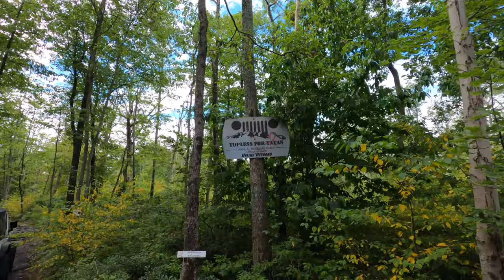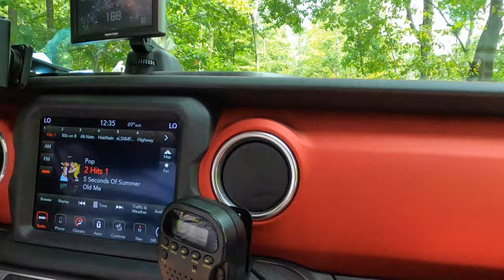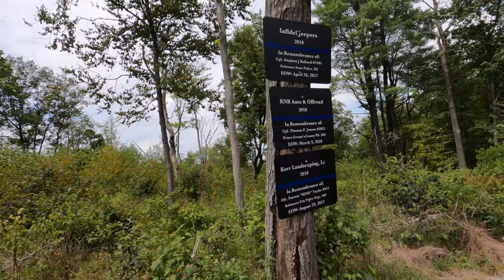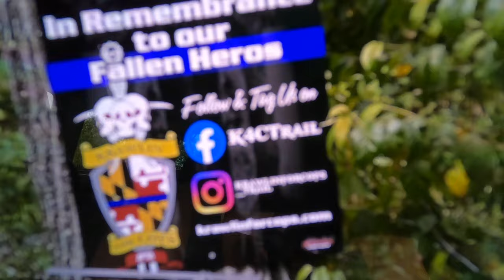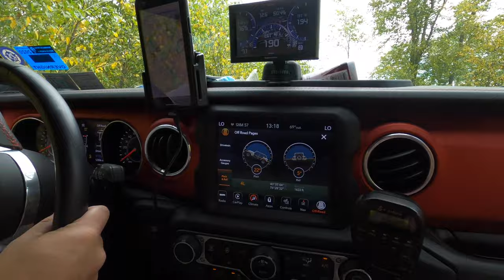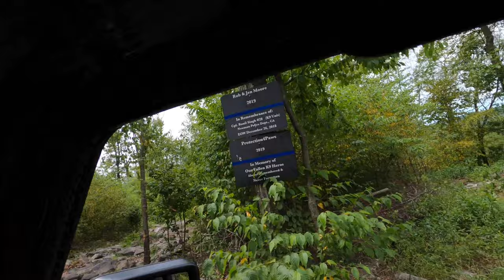One DETERMINED Gladiator Driver at Rausch Creek.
Steve, Heather & friends attend the 2020 Krawling for COPS event at Rausch Creek. While on the trails, Damien attempts to get his Gladiator up one STEEP hill. Does he make it?? They do the Topless for Tatas & Krawling for COPS trails before closing the video out with something lurking in the background.

Purchase AMSOIL products from BEAST Synthetics. (My AMSOIL Dealer #5746939)

Buy your truck & Jeep accessories from the Jp Shop! Unlike other companies, you know us, which is important when doing business! or call to get a quote or visit the full service shop in Chester Springs, PA.

Need anything on Amazon?

Send us stuff (if you like) & we’ll feature it in a future video.
BEAST Projects (Steve or Heddy)

1. GRYPMAT Flexible Non-Slip Tool Mats
2. GoPro Hero 8
3. DJI Mavic Pro Fly More Package
4. Canon M50 Camera
5. Rode VideoMic
6. Rode VideoMicro